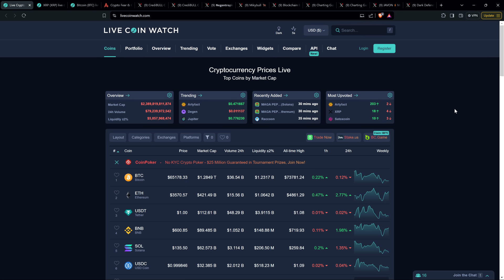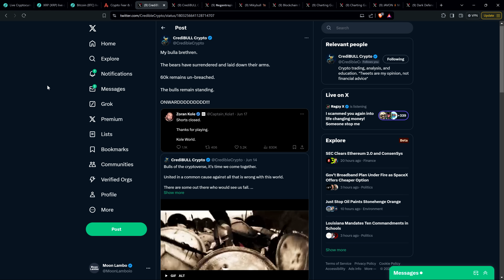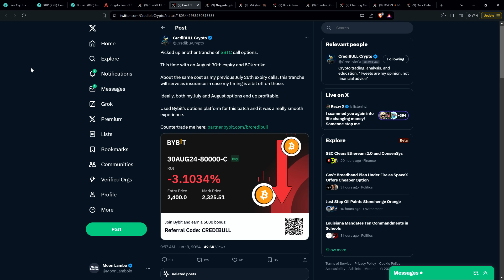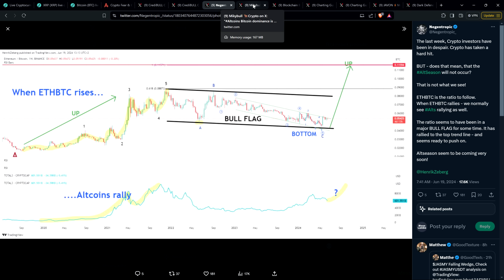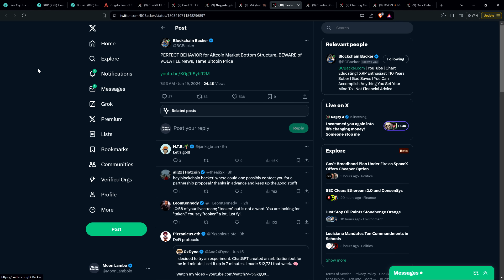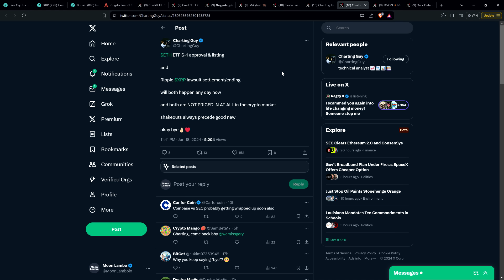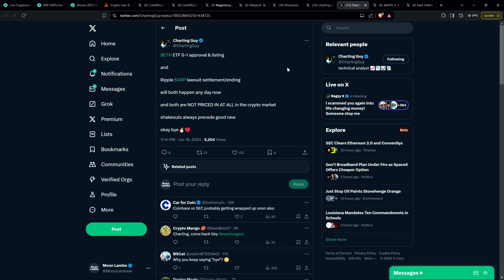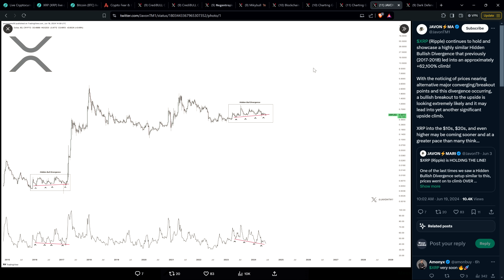XRP: THE 62,100% PRICE INCREASE TRIGGER